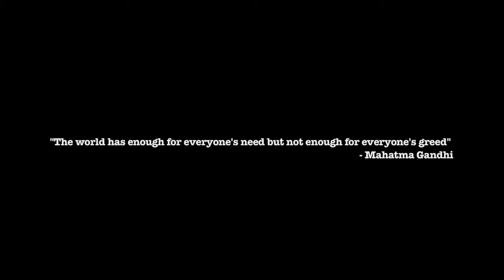Konshens - Buss A Blank (Official-Video)